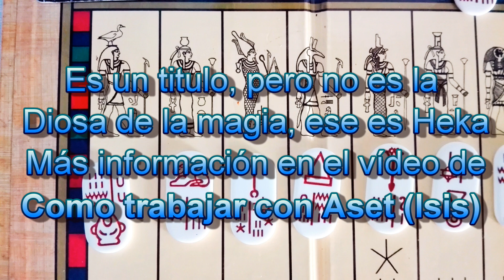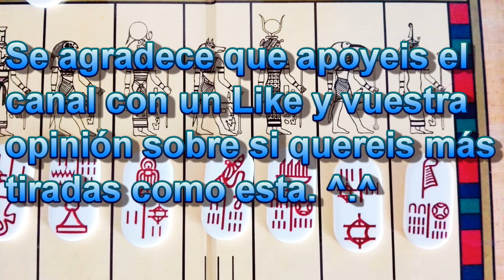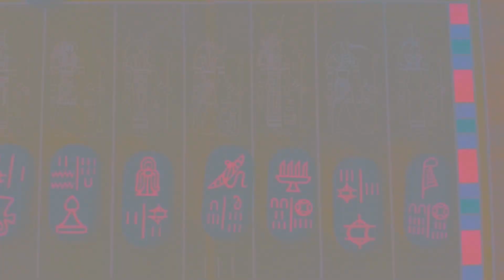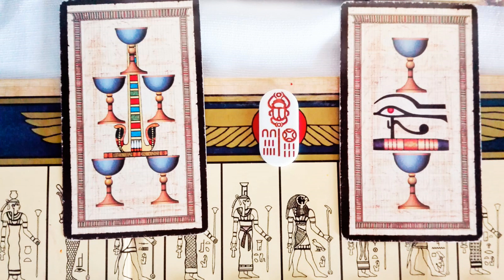162. Tirada Año Nuevo Egipcio (tarot y cartuchos)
Y hoy mis brujitos os traigo una sesión de adivinación para este recien año empezando 2018 que espero que lo disfrutéis mucho.